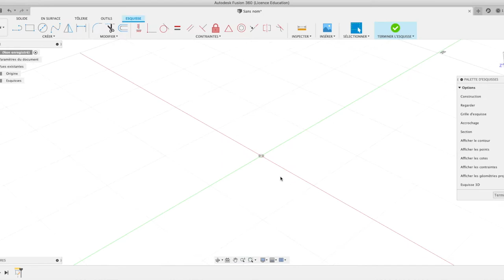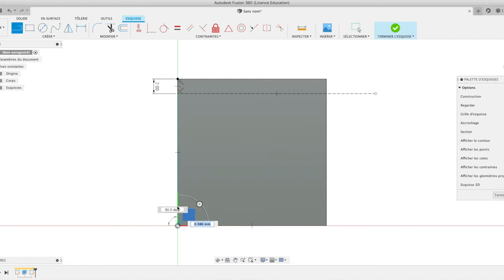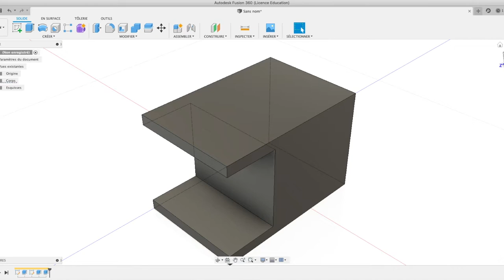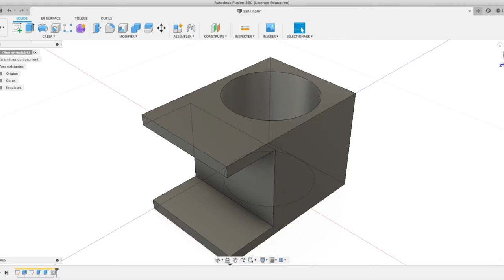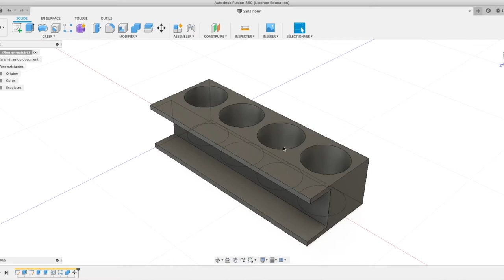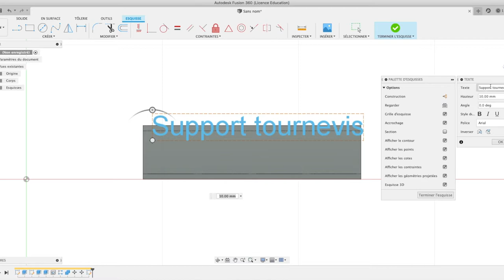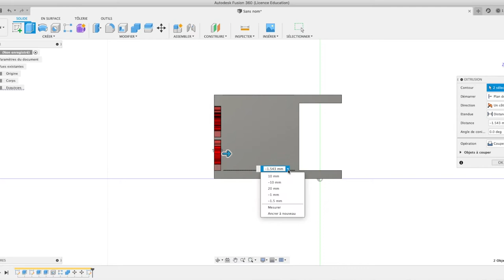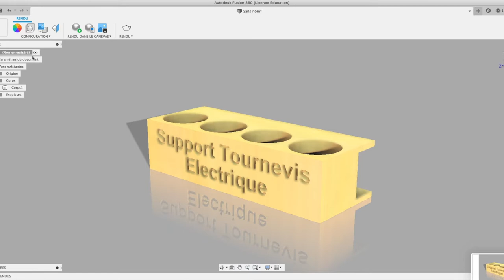Création d'un support pour Tournevis Electrique.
Création :Support Tournevis Electrique.

Imprimante 3D : Zortrax M200

Filament : ABS Amazon Blanc